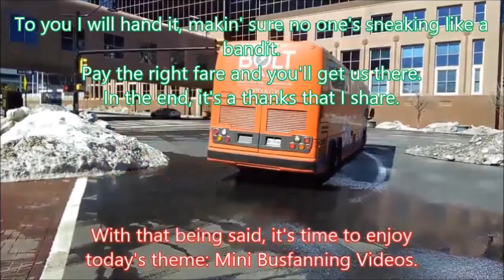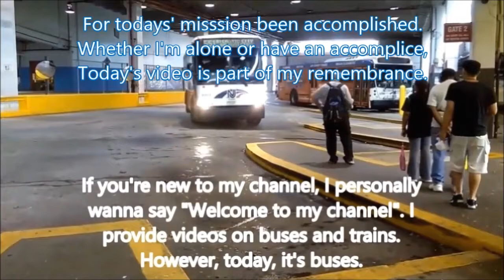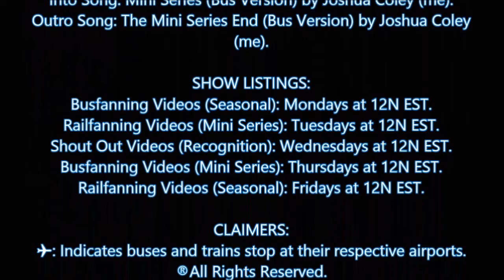Coach USA Buses Leaving PABT!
Upon a later than expected arrival into PABT, I am at Gate 222-4 waiting for the 7:22 Bus #112 to North and Dowd Avenues. Killing time, I noticed a bus pulling in and it was a Coach USA so I put my Switch away and began to record the MCI D4000 as it boards for the passengers to West Nyack, New York.

✈: Indicates buses and trains stop at their respective airports.
©Copyright: The Transit Prodigy Productions Express.
Adventure Time With The Transit Prodigy™
This video was filmed by Joshua D. Coley A.K.A The Transit Prodigy.